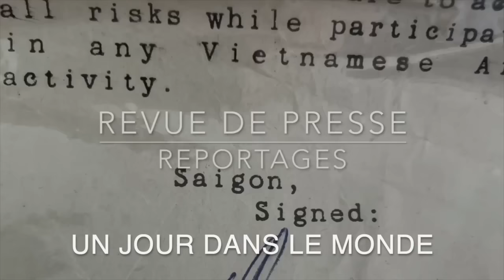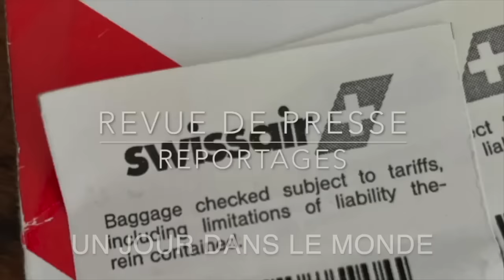Caroline Galactéros /Jacques Baud se sont ils trompés ? Vous voyez vous même..